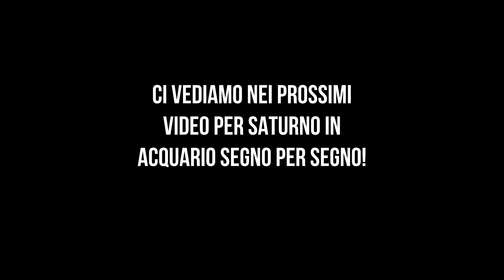SATURNO IN ACQUARIO PER GEMELLI, VERGINE, SAGITTARIO E PESCI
SATURNO IN ACQUARIO PER I SEGNI MOBILI
(Gemelli, Vergine, Sagittario e Pesci)

Ciao a tutti! Come state? In un precedente video, abbiamo iniziato a parlare in termini generali del nuovo transito di Saturno in Acquario. Se l'avete perso, potete recuperarlo a questo

Adesso entriamo nel vivo del discorso e parliamo di Saturno in Acquario per i vari segni dello Zodiaco. In questo video ci dedichiamo a Gemelli, Vergine, Sagittario e Pesci, i cosiddetti Segni Mobili, considerando che vale anche per chi in questi segni ha l'ascendente. Tra breve poi usciranno anche i video dedicati agli altri segni. Se volete approfondire ulteriormente il discorso, potete leggere questo post

E per chi fosse interessato alla nostra piccola Scuola di Astrologia, ecco il link per recuperare tutte le lezioni uscite finora

Un abbraccio e buona visione a tutti! Ci vediamo presto con gli altri video su Saturno.

Con amore,
xxx
S*